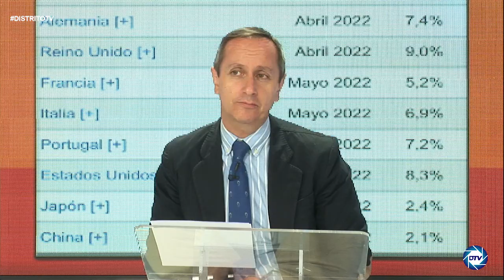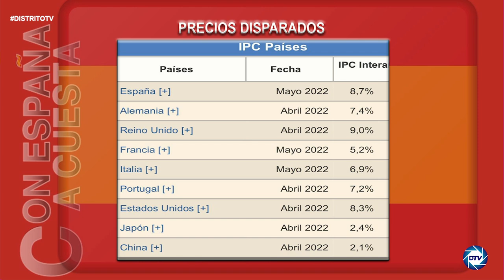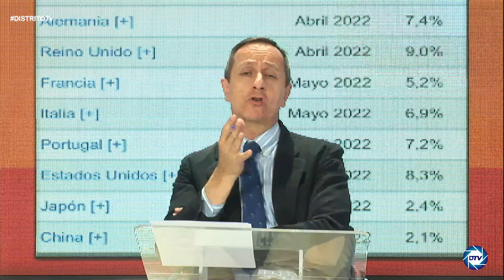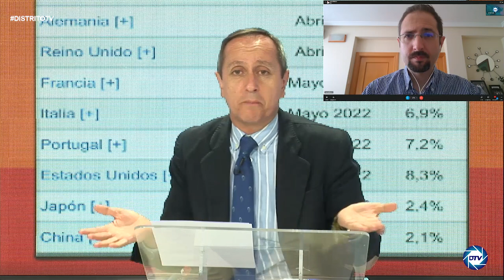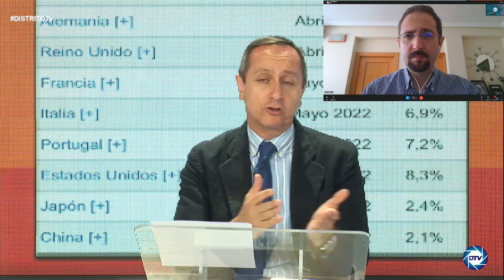Manuel Llamas: La inflación no es culpa de la guerra, está repuntando desde hace un año